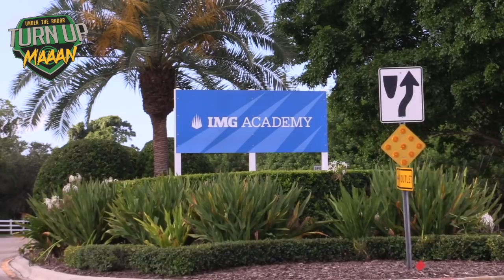🔥🌴 IMG Academy Football (Bradenton, FL ) | Spring Ball 2018 - Puttin in WORK !!!